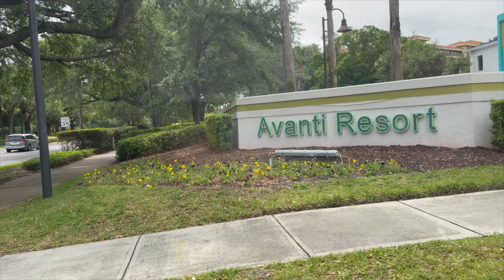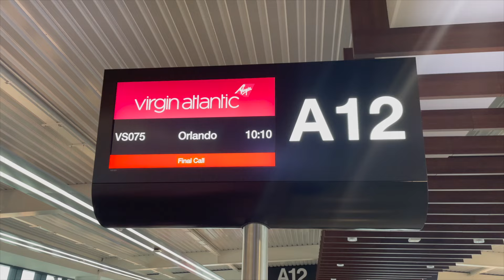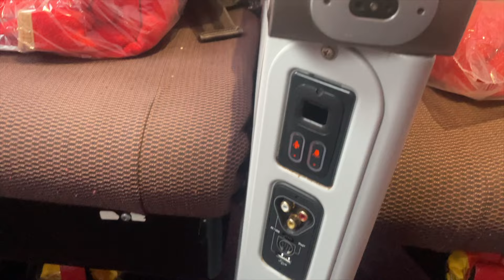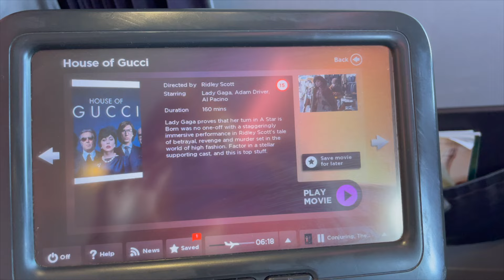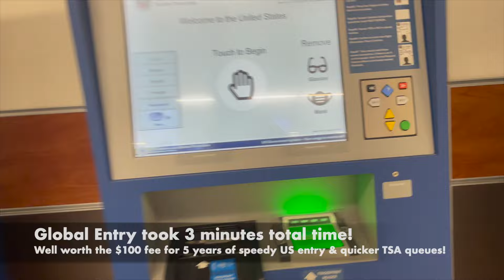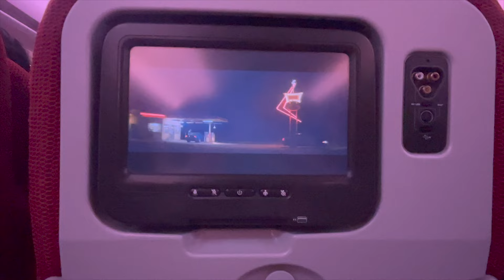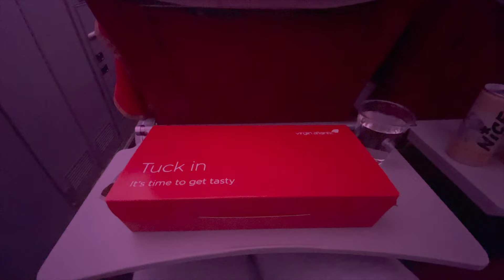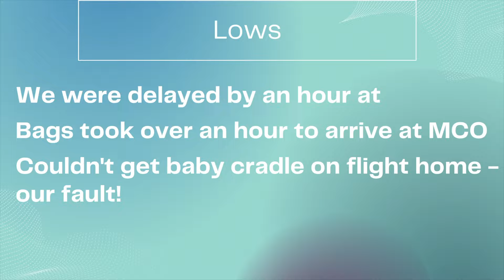VIRGIN ATLANTIC ECONOMY TO ORLANDO - Review of Virgins A330 Manchester to Orlando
Hi everyone,
A short review video showing Virgin Atlantics Economy Class flight. I've included both the flight out to Orlando & the Night Flight home!

The flight is on the Airbus A330 from Manchester, England to Orlando MCO.

We travelled as a big group which included babies & young children, I've included lots of information to show you how Virgin cater to travelling with little ones. Hopefully this helps you plan your trip!

We took this flight at the end of 2022 but I took forever to edit & upload it! You may see some changes to the menu and services onboard if you're travelling with Virgin soon! We're heading back to Orlando late Summer 2023, let me know if you'd like to see a review of the Premium Cabin!

Hopefully this helps anyone who is travelling with children & babies on Virgin anytime soon and is feeling anxious about how stressful it'll be. If you have any questions please let me know below!

Disney Budget Hotel Review (Allstar Movies Resort) & Avanti Resort International Drive Review coming soon!

Please post any feedback you have for me to help me improve my content and let me know if you found the video helpful with a thumbs up! I really appreciate it!

Enjoy x

*The views and opinions in this video are all my own.